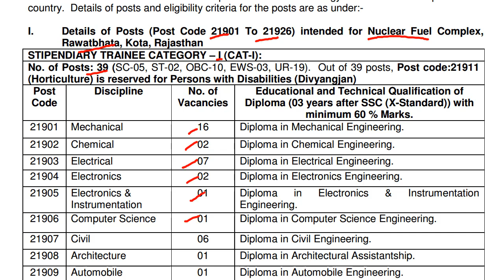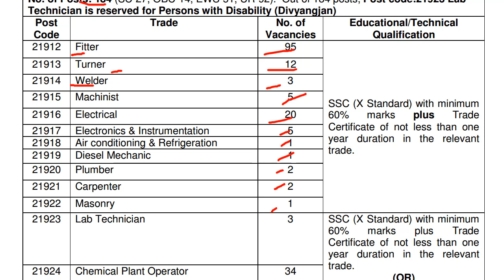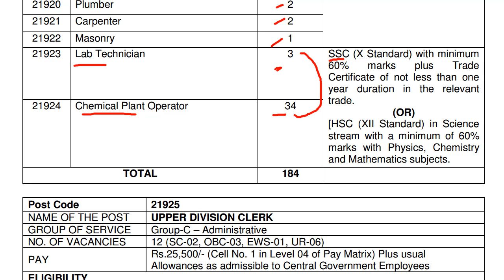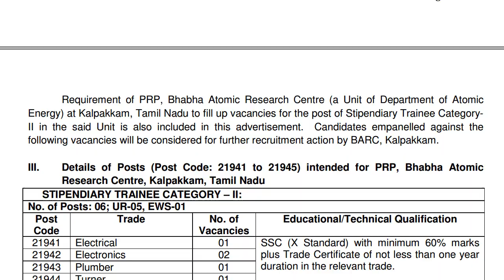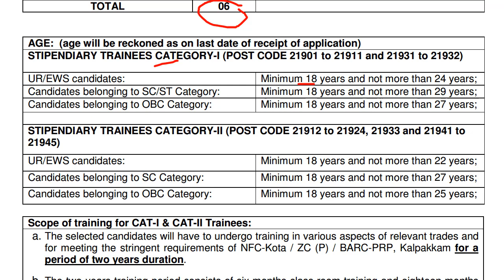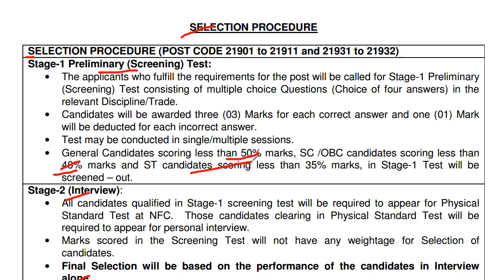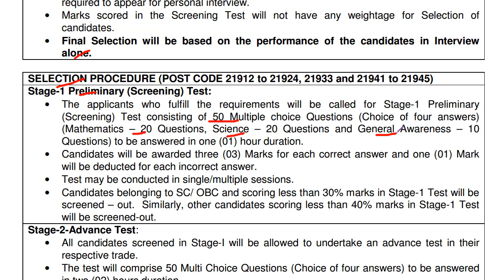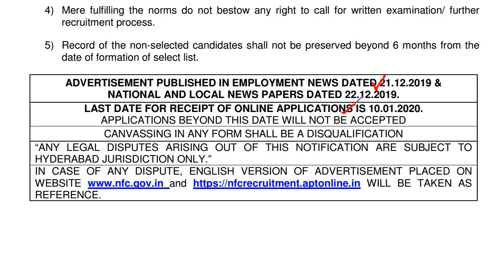परमाणु ऊर्जा विभाग में 329 पदों पर हो रही है भर्ती। NFC Recruitment 2019-20 | Employments Point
Nuclear Fuel Complex, Hyderabad, an Industrial Establishment under the Department of
Atomic Energy is having its Unit ZIRCONIUM COMPLEX at Pazhayakayal, Tuticorin District, Tamil
Nadu and is also establishing a Green Field Project NUCLEAR FUEL COMPLEX – KOTA at
Rawatbhata, Kota, Rajasthan. As such online applications are invited from the eligible candidates
for the following posts to be posted at (i) Nuclear Fuel Complex, Rawatbhata, Kota,
Rajasthan and (ii) Zirconium Complex, Pazhayakayal, Tuticorin District, Tamil Nadu.

Stipendiary Trainee Category -I (Mechanical, Chemical, Electrical, Electronics, Electronics & Instrumentation, Computer Science, Civil,, Architecture, Automobile, Chemical-B.Sc., Horticulture)
Stipendiary Trainee Category -II (Fitter, Turner, Welder, Machinist, Electrical, Electronics & Instrumentation, Air conditioning & Refrigeration, Diesel Mechanic, Plumber, Carpenter, Masonry, Lab Technician, Chemical Plant Operator)
Upper Divisional Clerk,
Work Assistant-A/Hospital Work Assistant-A

Candidates have to submit their applications online through the link
Applications received in any other
mode will not be accepted.

nfc recruitment 2020,
nuclear fuel complex recruitment 2020,
stipendiary trainee recruitment 2020,
employments point,
latest recruitment in nfc,
employments point